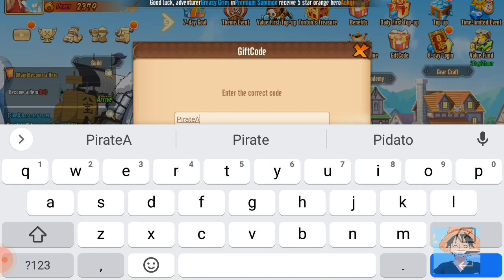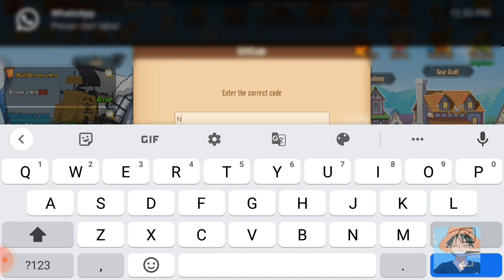PIRATE ARENA MOBILE new giftcode!